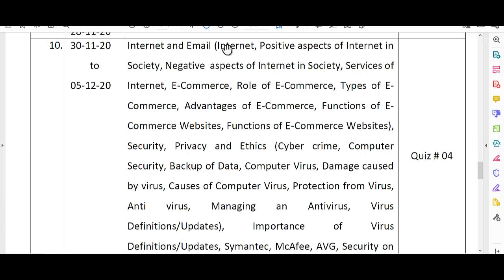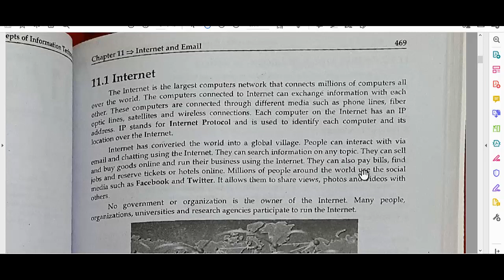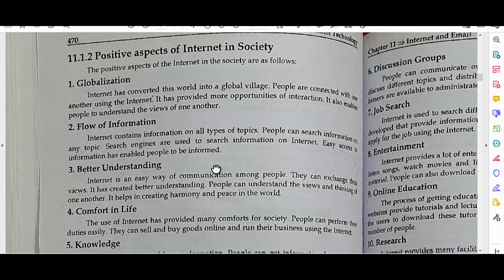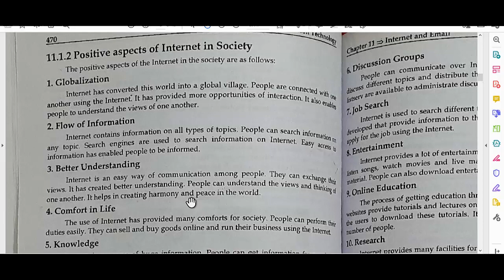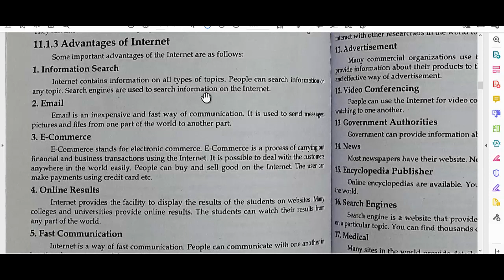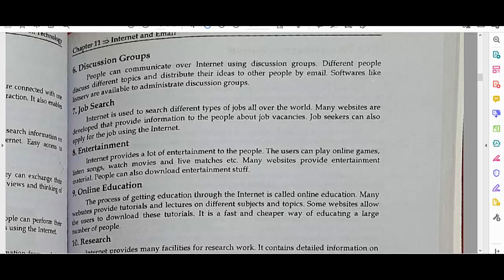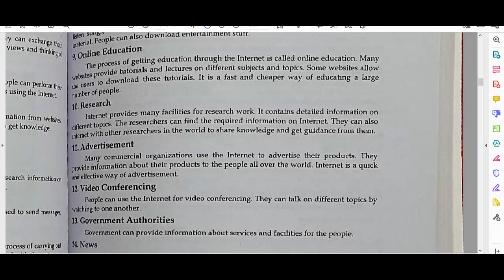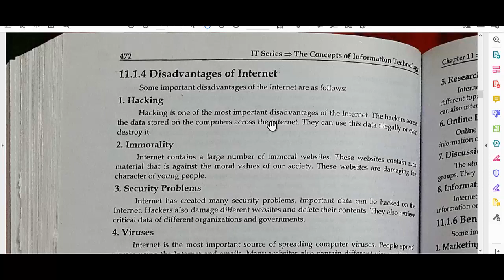ADP Lecture on 10 December Week 09 Lecture 1